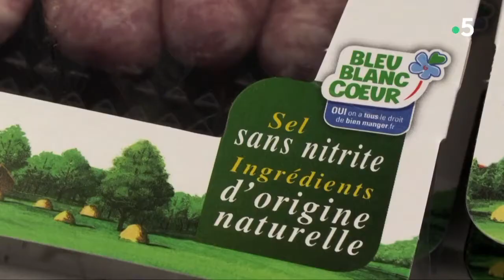Philippe Wagner - le Doc du Dimanche sur France 5 : notre démarche vertueuse !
Nos saucisses estivales passées sur le grill de France 5
Retrouvez nos Véritables Merguez et nos Chipolatas dans le Doc du dimanche  !
Voici l'extrait nous concernant !

La société André Bazin, sa marque de charcuterie naturelle Philippe Wagner ont le plaisir de vous annoncer être passés le 6 juin à 20h54 dans Le Doc du dimanche sur France 5.

L’occasion pour nous d’exposer la démarche vertueuse de notre entreprise et de parler des produits de la marque Philippe Wagner 100% ingrédients naturels.

Une transparence plébiscitée par les consommateurs :
Dès la diffusion du reportage, des consommateurs en recherche de produits savoureux et plus sains nous ont contacté pour connaitre la liste des points de vente de nos produits dans leur région !
Ils ont apprécié notre démarche et le fait de pouvoir trouver facilement, en rayon libre-service, des produits élaborés avec des ingrédients d’origine naturelle, du sel fin sans nitrite et de la viande sélectionnée pour sa qualité, sa saveur et sa tendresse.

Et oui, l’été est bel et bien là, alors au moment de choisir vos grillades, pensez à la marque Philippe Wagner ! Pour des grillades plus saines et vraiment savoureuses !